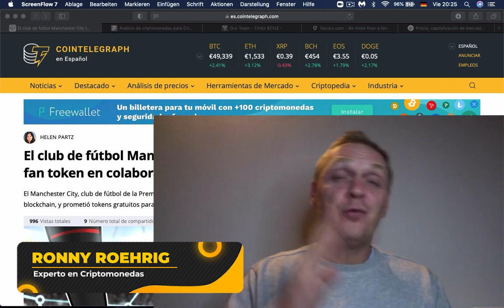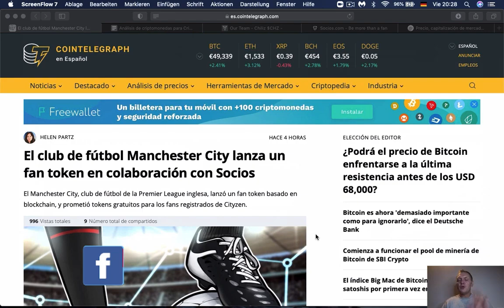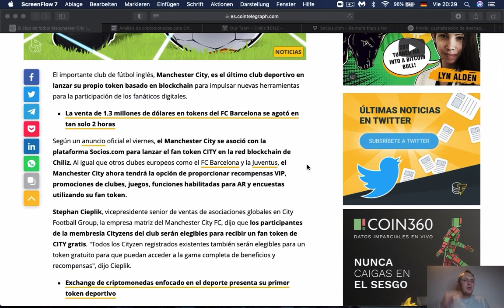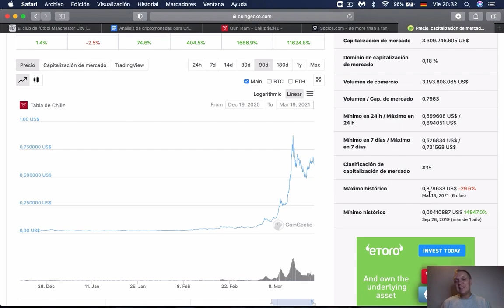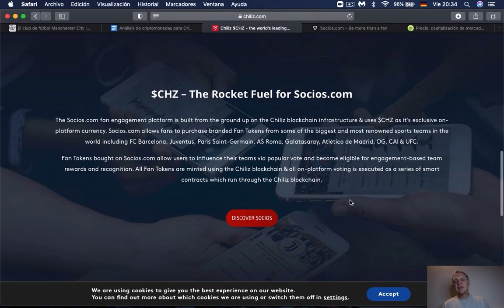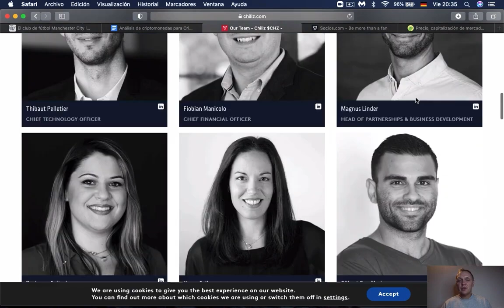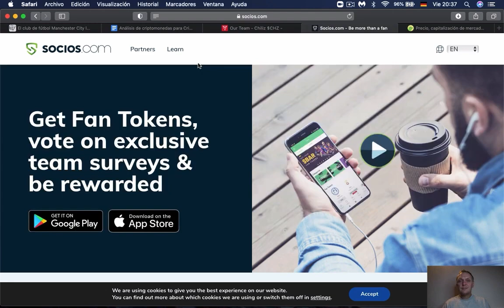CHILIZ en masa crítica ¡El futbol y las criptomonedas! Ronny Röhrig - Cripto Avances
CHILIZ en masa crítica  ¡El futbol y las criptomonedas!
La estrella de este momento es CHILLIZ, en este video analizamos los detalles sobre porque está  a punto de estallar y todos los factores que la convierten la una altcoin de éxito con una proyección de crecimiento brutal, es momento de invertir en ella.

00:00 Que hay Hoy
01:35 Chillis Se Asocia con el Barcelona
02:35 Precio de lanzamiento  chillis vs Precio Actual
04:00 Clubes deportivos asociados
05:35 SOCIOS.COM intercambia tus tokens
06:55 Resumen de CHILLIZ Finance
08:00 Donde Comprar CHILLIZ
08:22 Objetivo de CHILLIZ
08:42 Precio Esperado de CHILLIZ

Muchas gracias por apoyar a este canal 👏🏼